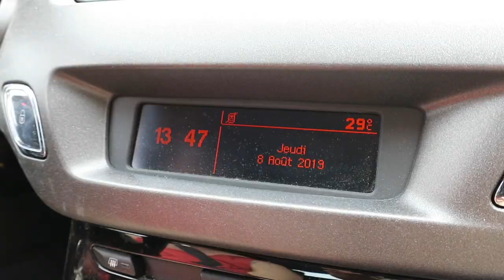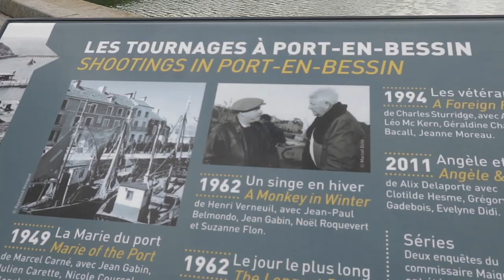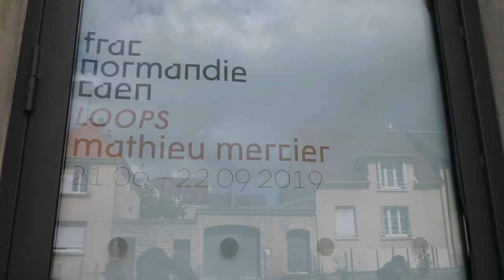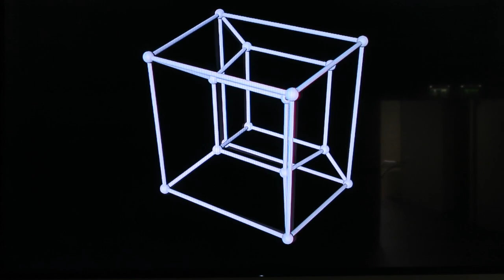Journal filmé 258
Visite aux parents à Port-en-Bessin.
Avec : Abel, Bérénice, Ernest, Guillaume, Jacqueline, Nathalie de la Cotte, Pascale Ruggiero